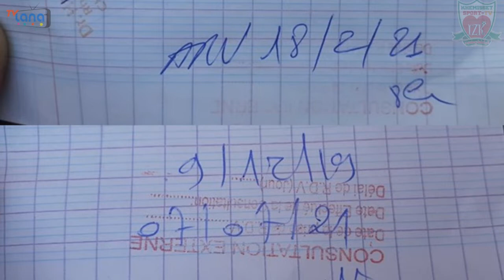بعيدا عن الرياضةإحتجاج على الاوضاع المزرية بالمركز الاستشفائي بالخميسات شهادات صادمةوتصريحات النشطاء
إحتجاج النشطاء وساكنة الخميسات على الاوضاع المزرية بالمركز الاستشفائي بالخميسات ،شهادات صادمة عانو الكثير في المستشفى وتصريحات النشطاء والحقوقيين المناضلي الاحرار بالخميسات ،وذلك زوال يوم الجمعة 17 يناير 2020 قبالة المركز الاستشفائي بالخميسات ..